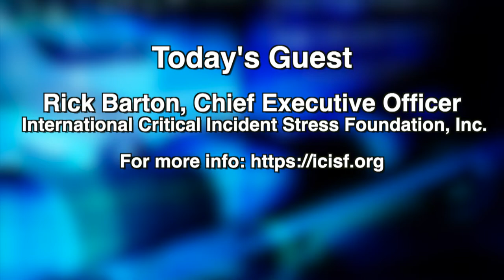Delmarva Today / May 5, 2020 / Rick Barton, CEO, I.C.I.S.F.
Rick Barton the Chief Executive Officer of the International Critical Incident Stress Foundation, Inc. is the guest on Delmarva Today with Host Hal Williams.
"The mission of the International Critical Incident Stress Foundation, Inc. is to provide leadership, education, training, consultation, and support services in comprehensive crisis intervention and disaster behavioral health services to the emergency response professions, other organizations, and communities worldwide."

There are numerous resources that  first responders and others who have been involved in critical incidents can learn about as well as all of us who've been affected by the ramifications of the Covid-19 Pandemic.

About Hal Wilson: Hal has been hosting Delmarva Today for some time, but this is the first time we have been able to  broadcast his shows in video on youtube and PAC14, due to the fact that Hal has been interviewing guests of late on Zoom. Whereas before this, Hal recorded his shows just for the radio. This is a happy accident in the most difficult of times.